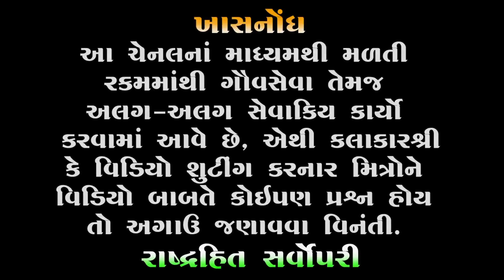માયાભાઈ મત દેવા ગયા | Mayabhai ahir | Chutani Mat Deva gya | Full Comedy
🔸 Title : Full Comedy
🔹 Artist : Mayabhai Ahir
🔸 Type : Comedy

🔻 3 . Instagram